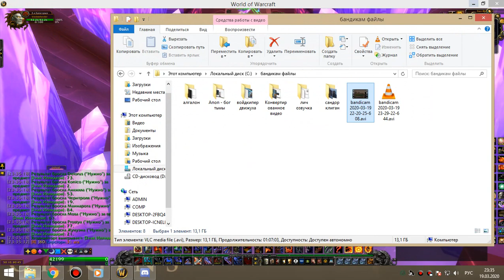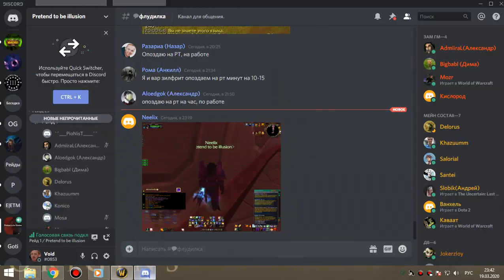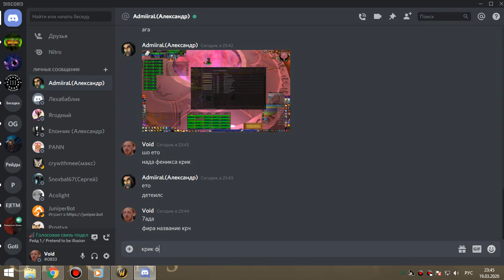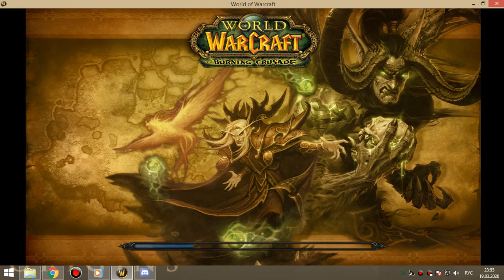83 Алар ВЕЧЕРНИКИ ПОСМОТРЕТЬ ТАЙМИНГИ АРМС